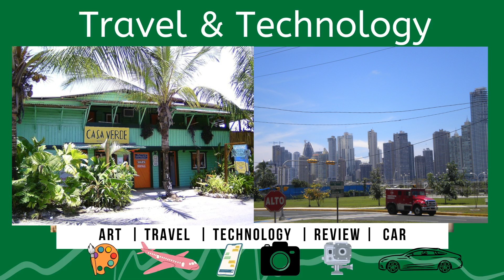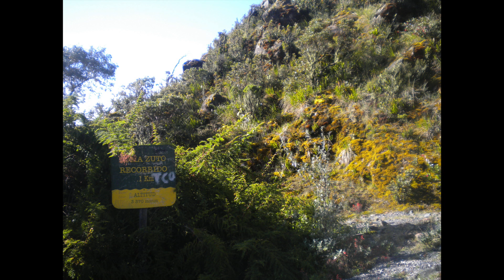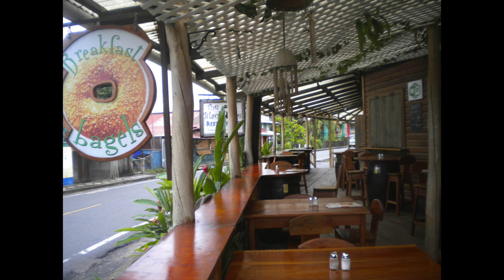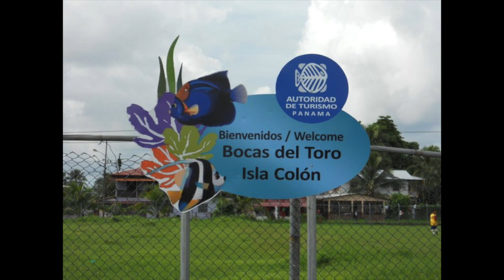Viaggio a Panama Travel to Panama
Viaggio a Panama

Foto di Elisa e video editato con Final Cut Pro X da Stefano Ratti

Presto in arrivo anche video e non solo foto. abbiate pazienza, Elisa sta girando il Mondo per voi👋

Salve, se volete contribuire a fare crescere le nostre pagine Facebook Mondo Xiaomi, Travel & Technology e i nostri due canali YouTube ( Mondo Xiaomi/Travel & Technology  potete donare qualunque cifra nel link sottostante.

Ricevi subito il bonus di benvenuto! 😊

Ciao! Apri un conto N26 e scopri un’esperienza bancaria intuitiva e 100% mobile. Usa il mio codice in fase di registrazione: stefanor8031.

Il servizio VPN migliore per velocità e sicurezza
Offerta a tempo limitato: 72% di sconto sul piano di 2 anni